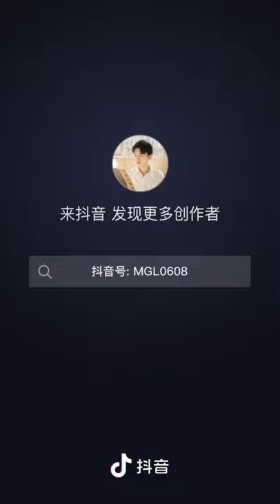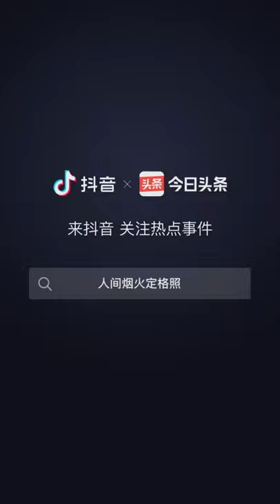TENDENCIA DE FOTOS EN TIKTOK CHINO/DOUYIN | CHINESE PHOTOGRAPHY TREND ON DOUYIN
Hello, Today I want to share a very cool trend, I like and enjoy to see how creative people can be in front of a camera also I did not have recently enough time to watch videos on douyin so is very short but I hope you like it XD
Thank you for been here!!!